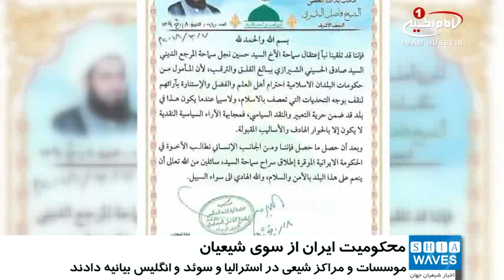محکومیت بازداشت آیت الله سید حسین شیرازی از سوی شیعیان جهان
محکوم کردن و اعتراض به اقدامات حکومت ایران در اهانت و هتک حرمت مقام شامخ مرجعیت از سوی شیعیان جهان ادامه دارد.
در پی اهانت به مقام شامخ مرجعیت و دستگیری آیت الله سید حسین شیرازی، اقشار مختلف شیعیان در جهان، این اقدام ضد شیعی را محکوم کرده و خواستار آزادی سریع آیت الله سید حسین شیرازی فرزند مرجع عالیقدر آیت الله العظمی سید صادق شیرازی شدند.
همچنین مقلدان و ارادتمندان مرجعیت شیعه در کشور عراق و در شهرهای کربلا و نجف و کاظمین و بصره، با تجمع مقابل کنسولگری ایران، با سر دادن شعار و در دست داشتن پلاکاردها، اقدام خصمانه ایران و بازداشت فرزند مرجعیت را محکوم کردند.
در کشور گرجستان نیز مقلیدین معظم له در مقابل سفارت ایران تجمع کرده و آزادی بی قید و شرط آیت الله سید حسین شیرازی را خواستار شدند.
در كشور كويت نيز شیعیان با تجمع مقابل سفارت ایران، تاکید کردند اقدامات ضد شیعی حکومت ایران بازگو کننده این مطلب است که حکومت ایران، نمی‌تواند حکومتی شیعی باشد.
گفتنی است امروز هم برای چهارمین روز تجمع اعتراضی در مقابل کنسولگری ایران در شهرمقدس کربلا، برگزار شد.